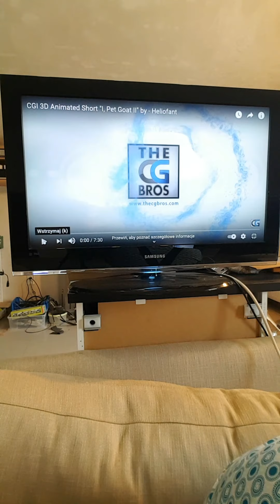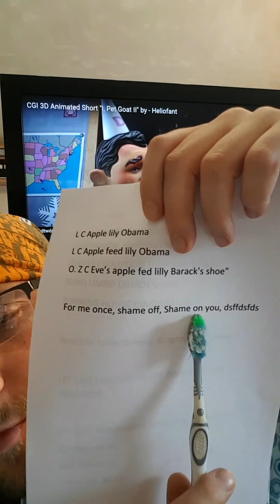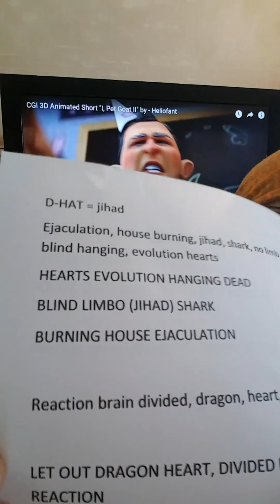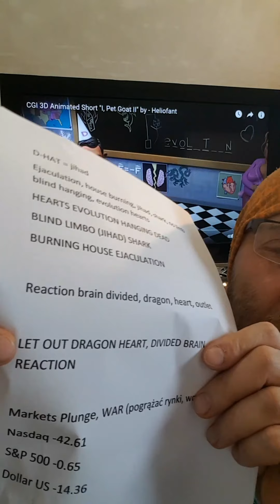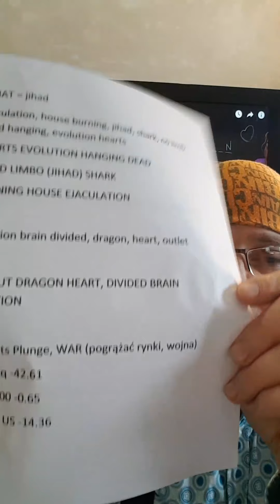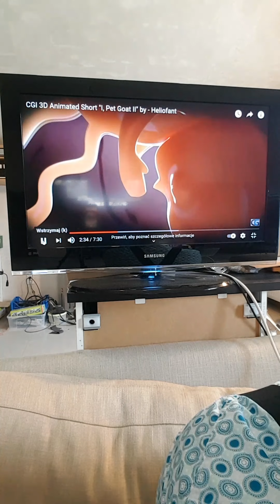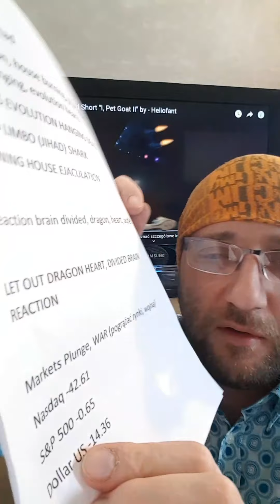Czy jest wesoło czy niewesoło? Domowe Teorie Spiskowe cz. 1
Zająłem się dzisiaj analizą filmiku 3D pt. "I, Pet Goat II". Goat to oczywiście kózka, nie owieczka, przepraszam przejęzyczenie.